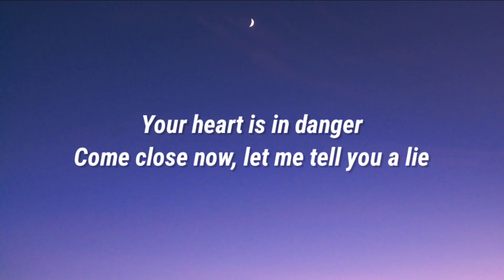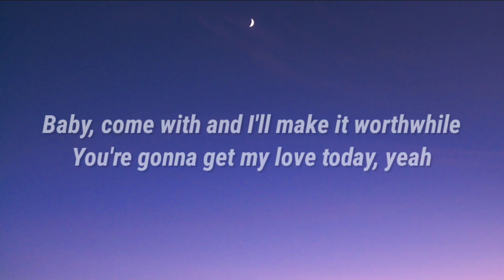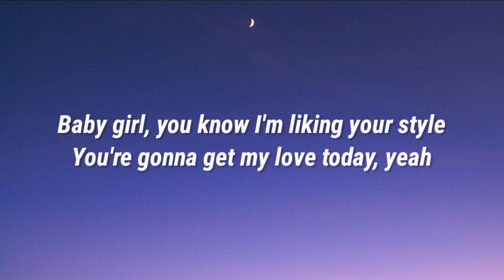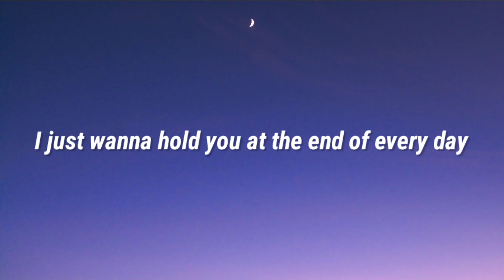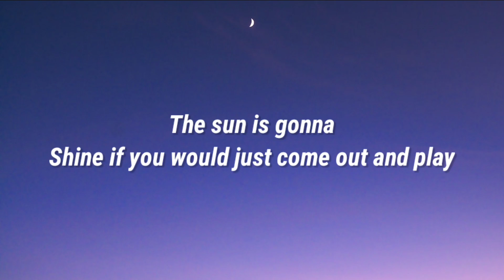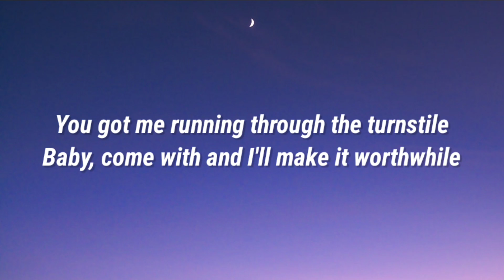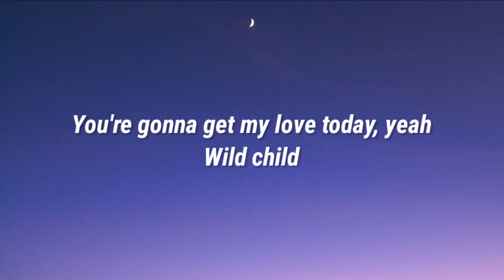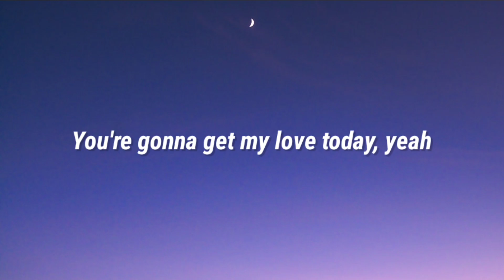The Black Keys - Wild Child (Lyrics) (From The Gray Man)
Lyrics:
I'm just a stranger
With a twisted smile and I'm wondering, ah
Your heart is in danger
Come close now, let me tell you a lie
Wild child
You got me running through the turnstile
Baby, come with and I'll make it worthwhile
You're gonna get my love today, yeah
You are a sweet dream
With a tender heart and beautiful smile
But things aren't what they seem
So I'll let you go and dream for a while
Wild child
You got me coming outta exile
Baby girl, you know I'm liking your style
I just wanna hold you at the end of every day
Girl, I wanna please you, oh, I'm needing you to stay
The sun is gonna shine if you would just come out and play
Baby, won't you show me your wild child ways
Wild child